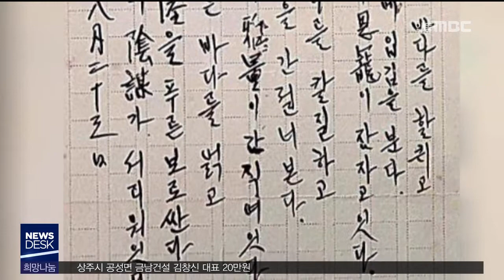이육사 육필원고 문화재로 등록 / 안동MBC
2018/12/10 10:09:09    작성자 : 이호영

일제강점기 저항시인 이육사의
친필 원고 '바다의 마음'이 등록문화재
제738호로 지정됐다고 문화재청이 밝혔습니다.
◀ＥＮＤ▶

이 원고는 가로 14.1cm, 세로 22.4cm 크기의
원고지에 세로로 쓴
'물새 발톱은 바다를 할퀴고, 바다는
바람에 입김을 분다' 로 시작되는 시로
3행 3연으로 구성돼 있습니다.

현존하는 이육사 친필 원고는
앞서 문화재로 등록된 '편복'과 함께
'바다의 마음'이 유일합니다.